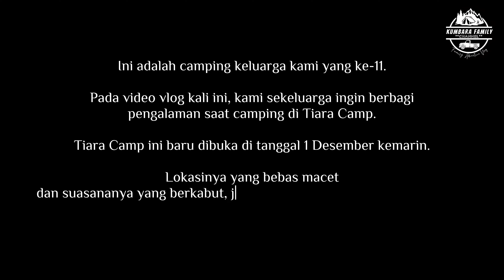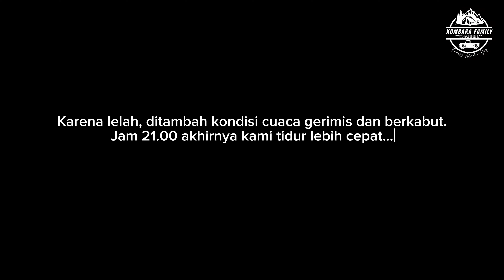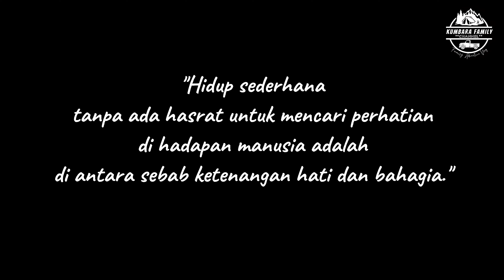TIARA CAMPING GROUND | TEMPAT CAMPING KELUARGA TERBARU DI CISARUA BOGOR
Hello teman-teman semua !

Video kali ini kami sekeluarga memutuskan untuk camping di Tiara Camp.
Camping Ground ini baru diresmikan tanggal 1 Desember lalu loh.
Dengan areanya yang luas dan fasilitas yang lengkap, sepertinya camping ground bakalan jadi salah satu tempat camping keluarga favorit.

Lokasi :
Jln. Citeko Panjang, Ds. Citeko, Kecamatan Cisarua, Kabupaten Bogor, Jawa Barat.

Google maps :
Tiara Camp and outdoor
Camping Mandiri (bawa tenda sendiri)
HTM : Dewasa 30k, under 7thn free
Parkir : Motor 5k, Mobil 20k
Campervan : 150k
Motocamp : 15k
Sewa tenda 100-120k/malam
Paket camp : 250k (2 org), 400k (4 org).

Listrik : Free (bawa kabel roll sendiri)
Sewa kabel roll :
Fasilitas :

Toilet
Mushola
Listrik
Cafe 24 jam

Contact Person :
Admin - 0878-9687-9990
Ikutin dan tonton terus aktivitas kami di video kali ini ya.

Dari channel ini kalian akan dapat info tempat-tempat bermain dan camping seru bersama @kumbarafamily

Mohon dukungan untuk channel ini supaya terus berkembang ya.

Terima kasih.